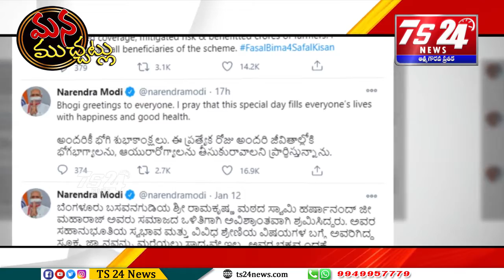మన ముచ్చట్లు|TS24 News